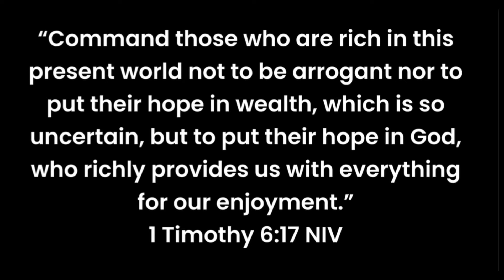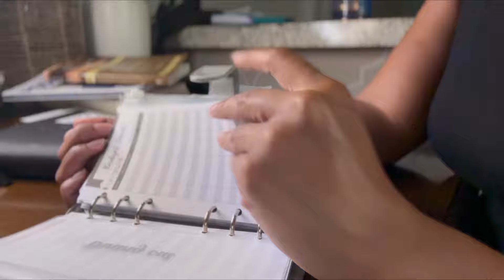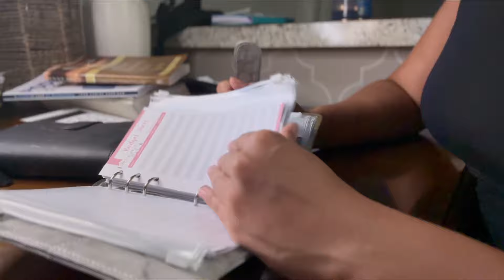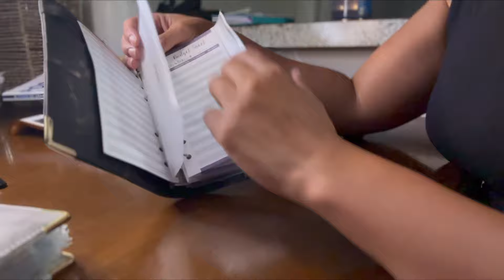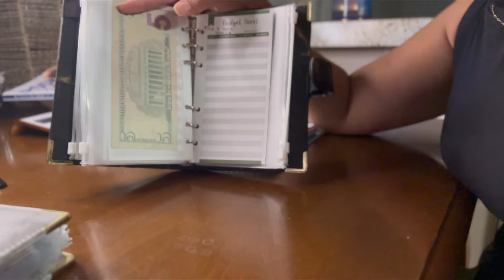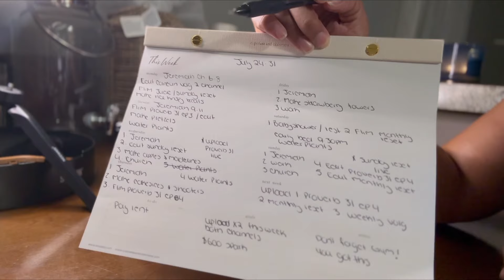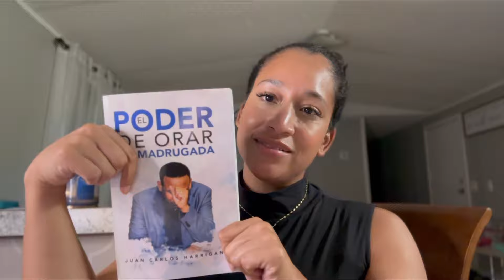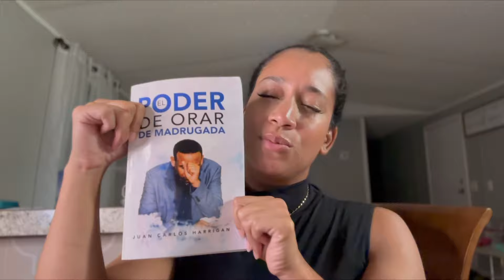August Monthly Reset | Budgeting, Planning, & Goal Setting | Sunday Reset Edition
Links:

Good Morning, Holy Spirit: Learn...

El poder de orar de madrugada...

Cash stuffing binders

White : Onlyesh Budget Binder, Cash...

Black : Onlyesh Budget Binder, Budget...